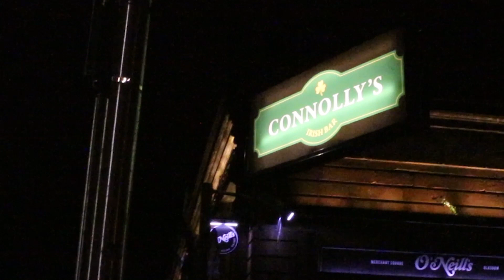Gary Óg - Highland Paddy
Gary Óg, Chris Crooky and Coach perform Highland Paddy live in Connolly's Bar Glasgow.